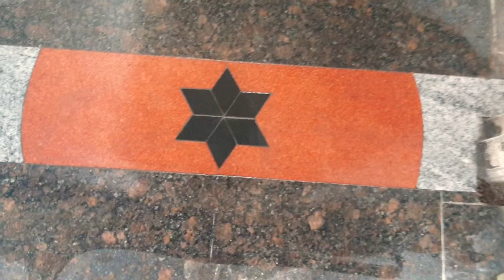నేను 11 సంవత్సరాల నుంచి నేర్చుకున్న పని